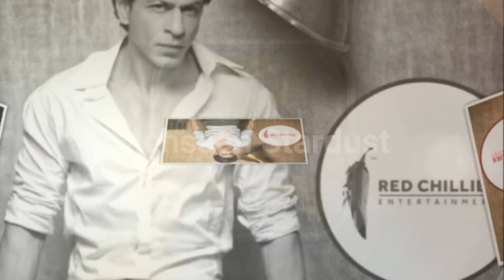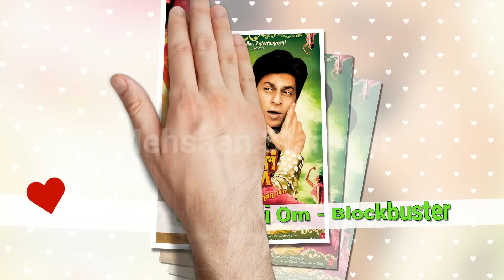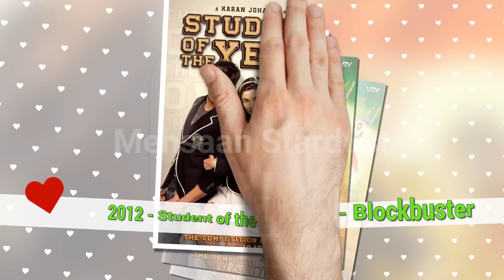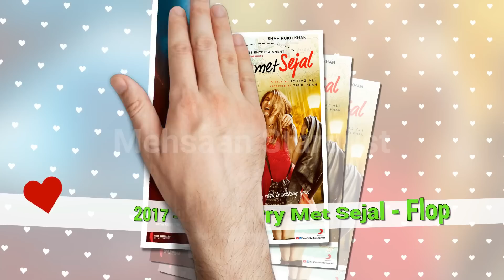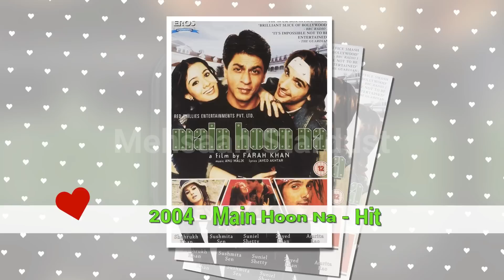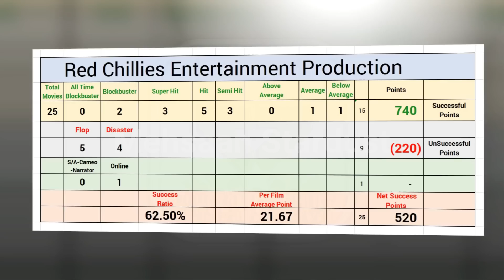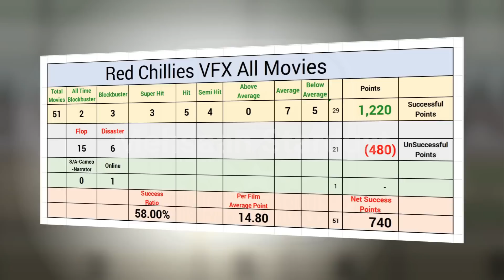Red Chillies Entertainment Hit and Flop Blockbuster Movies List with Box Office Collection Analysis.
Shahrukh Khan Production House, Red Chillies Entertainment Hit and Flop Blockbuster All Movies List with Box Office Collection Records & Analysis, Success Ratio, Filmography and Upcoming Movies List. Red Chillies Entertainment Hit or Flop Box Office Collection All Films List. Red Chillies Entertainment is an Indian film vfx and CGI production and distribution company established by Shah Rukh Khan and his wife Gauri Khan in 2003. It was transformed from the defunct Dreamz Unlimited. It works mainly in the Animation and editing works. Red Chillies Best Movies is Om Shanti Om, Kaal, Ittefaq, Chennai Express, Happy New Year, Dilwale, Badla, Raees, and Upcoming Film is Pathan,

Today मेहसान स्टारडस्ट / Mehsaan Stardust will tell you about Red Chillies Entertainment all movies list, Red Chillies Entertainment career analysis Hit and Flop Movies List with Box Office Collection Analysis | Red Chillies Entertainment Box Office Collection Analysis Hit and Flop Blockbuster All Movies List. I Hope all My Viewers Like this Red Chillies Entertainment movies, Detail Video. “Mehsaan Stardust” Made this video for entertain people with valuable information.

Red Chillies Entertainment Box Office Collection Analysis Hit and Flop Blockbuster All Movies List.

Phir Bhi Dil Hai Hindustani,
Asoka,
Chalte Chalte,
Main Hoon Na,
Kaal,
Paheli,
Om Shanti Om,
Billu Barber,
Always Kabhi Kabhi,
Ra.One,
Don 2,
Student of the Year,
Chennai Express,
Happy New Year,
Dilwale,
Dear Zindagi,
Ittefaq,
Jab Harry Met Sejal,
Raees,
Zero,
Badla,
Kaamyaab,
Class of '83,
Bob Biswas,

Red Chillies VFX,
Krrish 3,
Avengers: Infinity War,
Honeymoon Travels Pvt. Ltd,
Krazzy 4,
Dostana,
De Dana Dan,
Finding Fanny,
Sachin: A Billion Dreams,
Shubh Mangal Zyada Saavdhan,
Jhoom Barabar Jhoom,
Dil Dhadakne Do,
Tubelight,
Ittefaq,
Pari,
Om Shanti Om,
Chennai Express,
Kung Fu Yoga,
Yuvvraaj,
What's Your Raashee?,
Hum Tum Aur Ghost,
Aashayein,
Issaq,
Zero,
Paheli,
Kismat Konnection,
Drona,
Billu,
Kurbaan,
Kites,
Vishwaroopam,
Gulaab Gang,
Fan,
Phillauri,
Judgementall Hai Kya,
Jabariya Jodi,
Prassthanam,
Mamangam,
Main Hoon Na,
Don: The Chase Begins,
My Name Is Khan,
Ra.One,
Jab Tak Hai Jaan,
Gunjan Saxena: The Kargil Girl,
Dilwale,
Dear Zindagi,
Raees,
Shubh Mangal Saavdhan,
Chak De! India,
Happy New Year ,
Khaidi No. 150,